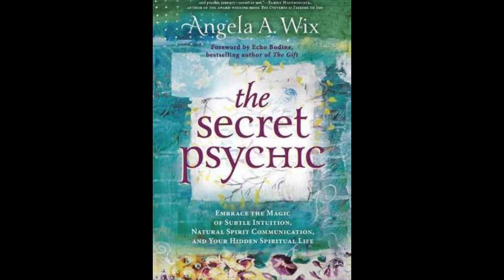Intuition: Our Hidden Superpower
Angela Wix discusses the magic of subtle intuition, natural spirit communication, and your hidden spiritual life.

Angela Wix is an intuitive medium who has trained in various programs to help hone her skills, including at the Center for Spiritual Development with psychic Echo Bodine, and through The Arthur Findlay College (the world’s foremost college for the advancement of Spiritualism and Psychic Sciences). She is a Certified Medical Reiki Master (CMRM), ordained minister of spiritual healing, and has professionally practiced massage therapy and energy medicine. She continues to be a passionate student of holistic practices and her artwork has appeared in hospitals and healing clinics as part of the Phipps Center for the Arts healing arts program.

Angela is author of The Secret Psychic and Llewellyn’s Little Book of Unicorns (a guide to finding your inner magic so you can shine, even through dark times). She has also contributed her writing to The Edge, Elephant Journal, The Mighty, Gone Dogs, and Llewellyn’s Complete Book of Mindful Living.